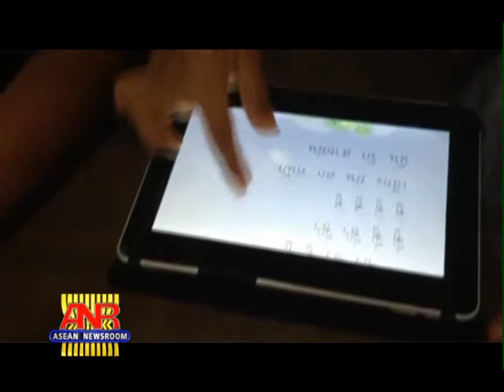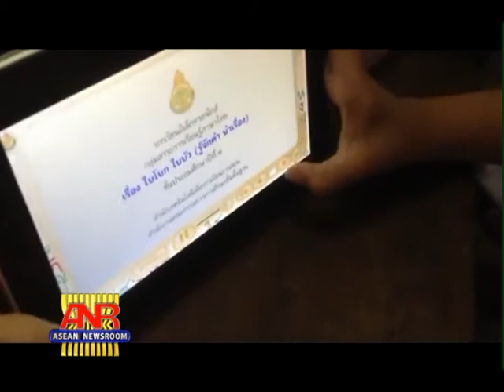14 06 55 Nation Analysis Students tablets saga